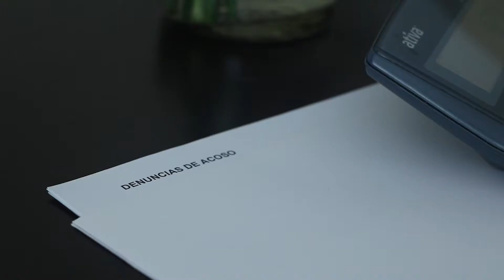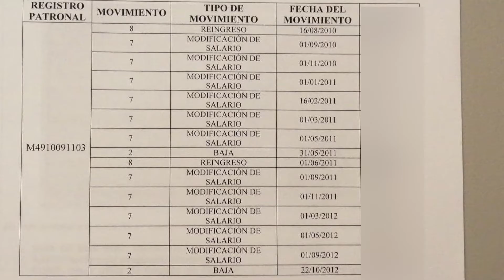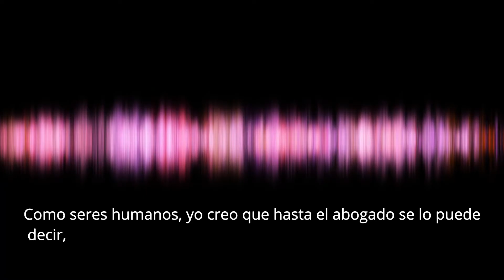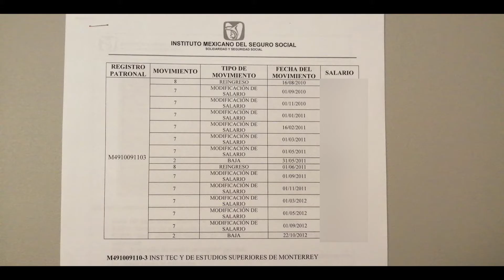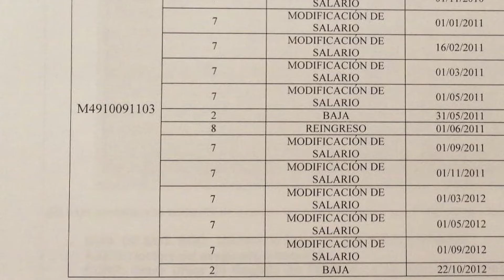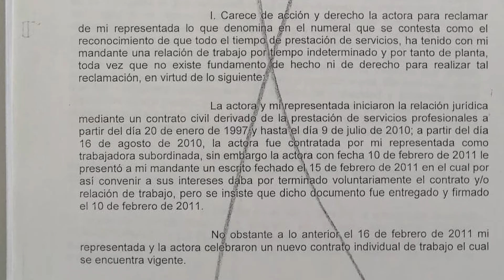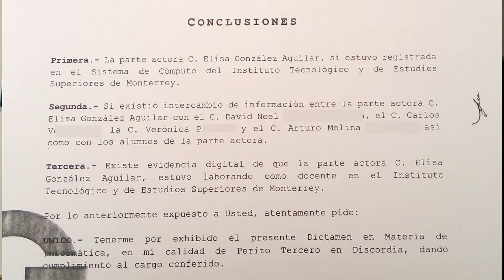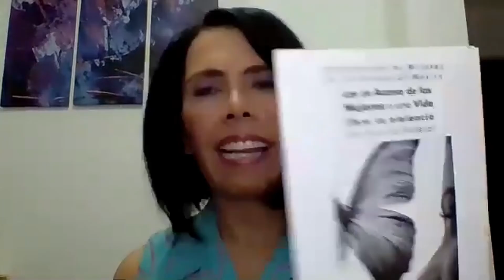Violencia en el TEC de Monterrey | El caso de Elisa González, parte 2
Tras el despido injustificado de la dra. Elisa González, el cual se dio después de que ella denunciara padecer acoso sexual por parte de un directivo del TEC Campus Estado de México, Elisa emprendió varios procesos legales y de conciliación en contra del Tecnológico de Monterrey. Durante estos procesos la universidad cometió diversos actos que apuntan a posibles fraudes, a corrupción y manejo de influencias.

Conoce todos los detalles en esta segunda parte de la entrevista a Elisa González, con evidencia inédita.